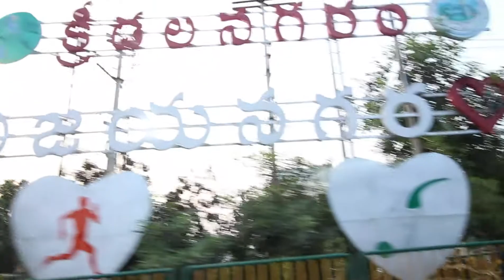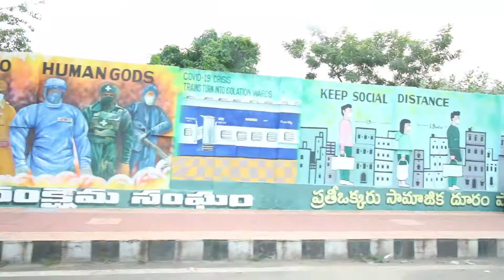DUSSEHRA IN VIZIANAGARAM I TELUGU VLOG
Celebrating dushera with parents after a decade. !

INOSSI- Friends(Vlog NCM)
IKSON- Paradise

My name is P Suresh Babu, Owner/Founder, SILICON MEDIA EVENTS from Visakhapatnam, India.
I love to share my life on this channel through my VLOGS.